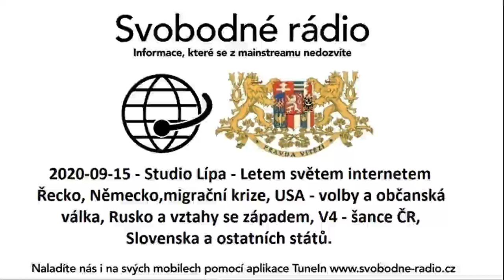2020-09-15 - Studio Lípa - Letem světem internetem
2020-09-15 - Studio Lípa - Letem světem internetem - Řecko, Německo,migrační krize, USA - volby a občanská válka, Rusko a vztahy se západem, V4 - šance ČR, Slovenska a ostatních států.